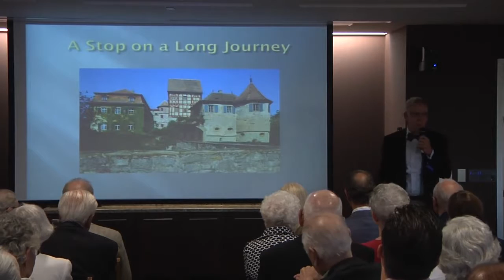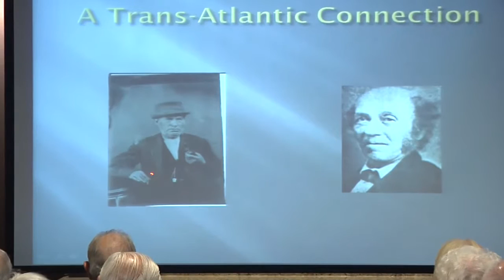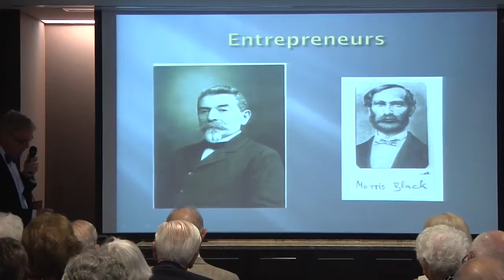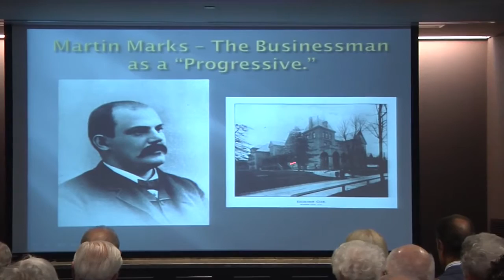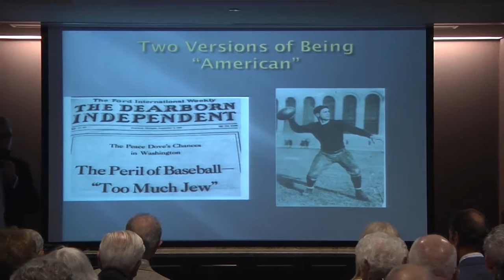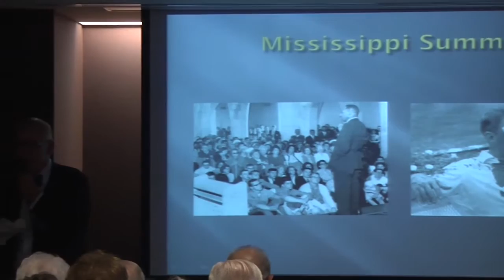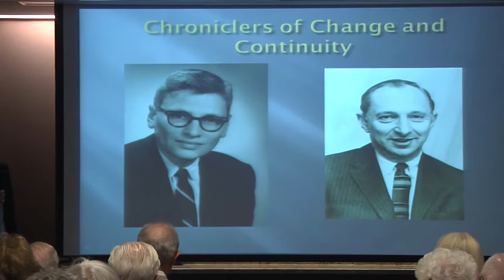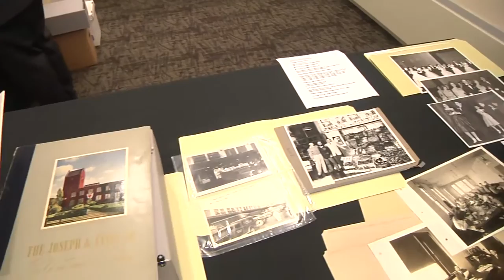"History of Jewish Cleveland" Lecture by Dr. John J. Grabowski 8/6/2014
“MEMORIES OF JEWISH CLEVELAND: REFLECTIONS ON OUR RICH HISTORY”
with professor, author and noted Cleveland historian
John J. Grabowski, Ph.D.

Jewish Federation of Cleveland, Mandel Building